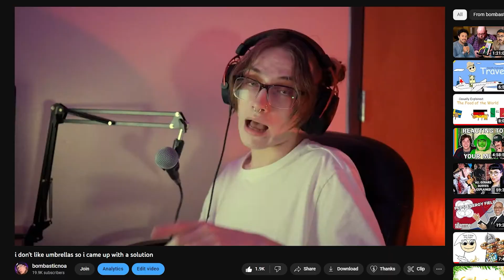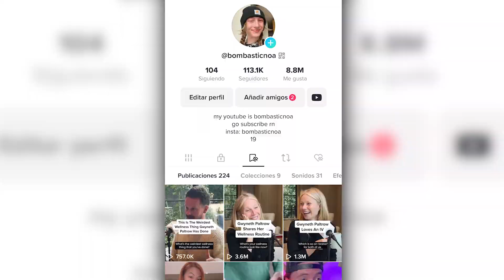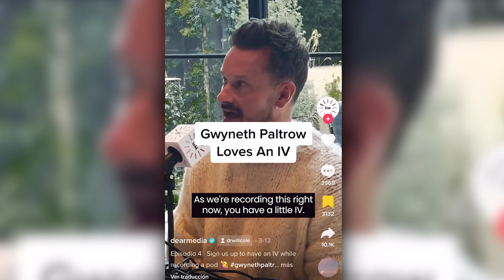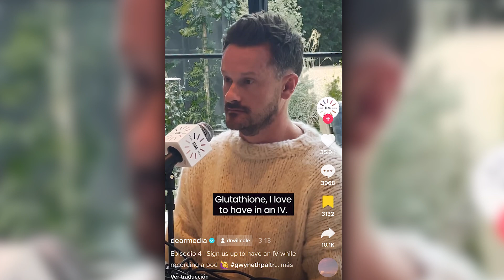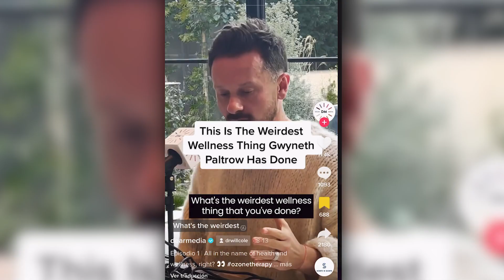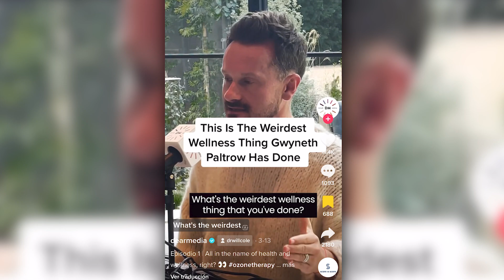Gwyneth Paltrow's Health Wellness Stuff is Dangerous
my pronouns: she/they
Gwyneth Paltrow's Wellness Stuff is Dangerous